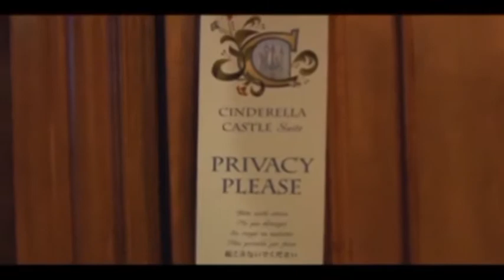Kidd's Kids 2007 - A magical night in Cinderella's castle